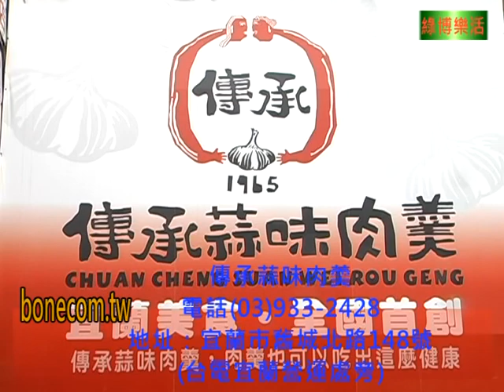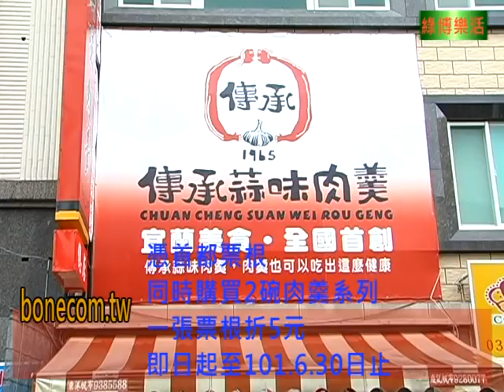1010313綠博養生傳承蒜味肉羹.mpg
傳承蒜味肉羹
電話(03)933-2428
地址：宜蘭市舊城北路148號(台電宜蘭營運處旁)
憑首都票根同時購買2碗肉羹系列一張票根折5元，以此類推
即日起至101.6.30日止